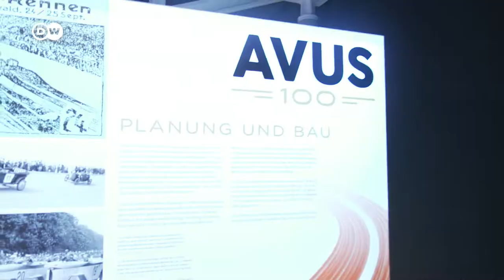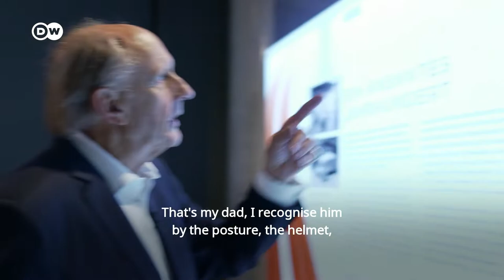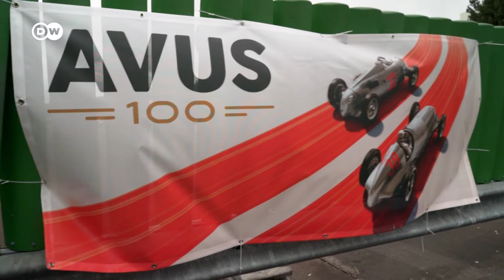AVUS Circuit: 100 Years Of Germany's Craziest Racetrack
Berlin's Avus is Germany's oldest and fastest racetrack and the prototype autobahn, where pre-war racers could reach up to 400 km/h! With two huge straights and an insanely steep bend called the Wall of Death, the Avus was one of the most unusually designed circuits in the world. It was inaugurated 100 years ago in September 1921. Time to look back on a fascinating history.

Supervising Editors: Niels Eixler, Frank Lukeit, Michael Trobridge
Channel Manager: Joseph Wright